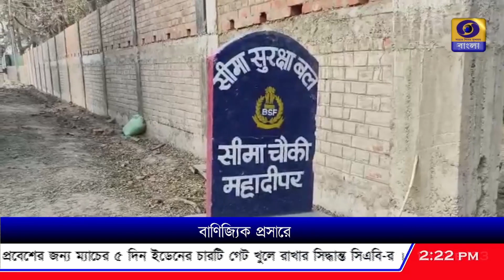আমদানি ও রপ্তানির প্রসারে মালদায় ভারত - বাংলাদেশ বৈঠক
আন্তর্জাতিক বাণিজ্য ক্ষেত্রে আমদানি-রপ্তানির প্রসার বাড়াতে মালদায় ভারত - বাংলাদেশের ব্যবসায়ী সংগঠন, ডেপুটি কমিশনার ও প্রশাসনের উদ্যোগে বৈঠক হল ।